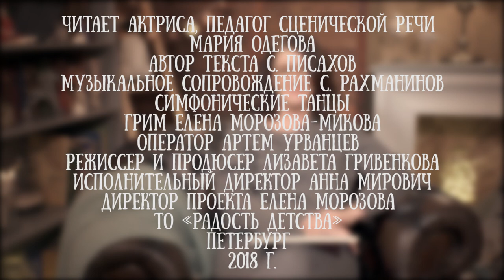Мария Одегова читает сказку "Как купчиха постничала" Степана Писахова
Мария Одегова - актриса театра и кино и преподаватель сценической речи. Она умеет мастерски менять свой стиль говорения - не многим это под силу. Вот и поморские акценты в ее прочтении сказки Писахова звучат так, будто родилась и выросла Мария в Архангельске.

Степан Писахов - русский писатель, этнограф, сказочник и художник, преподаватель живописи. Известен главным образом историями из жизни поморов.

Сказки Писахова — это продукт индивидуального писательского творчества. У чудес в сказках Писахова иная природа, чем у чудес народных сказок. Они порождены писательской фантазией и вполне мотивированы, хотя мотивировка эта не реалистична, а фантастична.